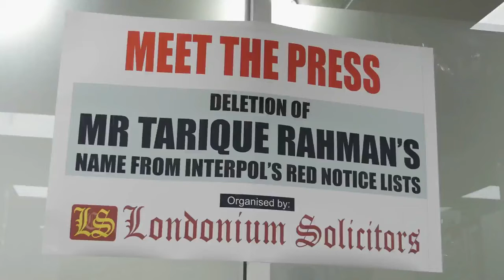Deletion of Mr Tarique Rahman’s Name from Interpol’s List